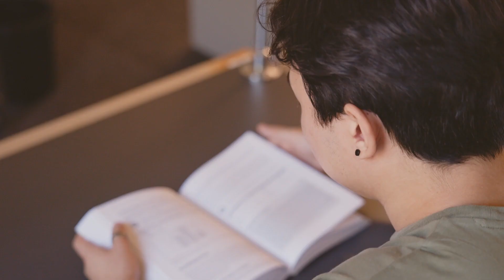M.Sc. Artificial Intelligence Engineering students • University of Passau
Learn how to integrate artificial intelligence into existing real-world systems, or to develop AI-based systems yourself, with a Master's degree in Artificial Intelligence Engineering. In this video, Meher Aisha, Sababa Usmani, Evren Can and Dmitry Tsyu-zhen-tsin talk about what it's like to study A.I. Engineering at the University of Passau in Germany.

At the University of Passau, you get to study in small learning groups. The programme is taught entirely in English and you get to choose from a broad selection of state-of-the-art subjects with an international outlook. An M.Sc. in A.I. Engineering leads to excellent career opportunities in a multitude of industries.

The University of Passau is rated among the best 20% of universities worldwide in the Times Higher Education World University Rankings for 2020. As a Bavarian public university, the University charges no tuition fees.